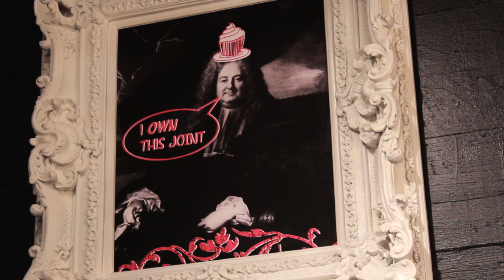Pinkitzel with Uncovering Oklahoma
Uncovering Oklahoma visits the fun, fairy tale inspired candy and cupcake shop, Pinkitzel, in Oklahoma City's Bricktown district.

The video features an interview with shop owner, Cher Casso.

Free background music from JewelBeat.com